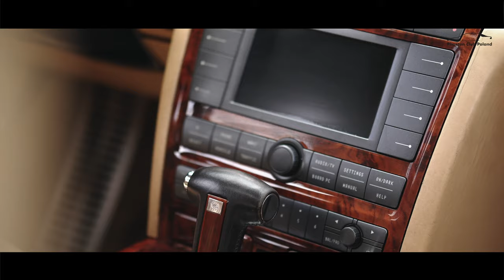VIII Zlot Phaeton Club Poland 2022 by Mateusz --==WaySzy==--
[PL] Mamy przyjemność przedstawić specjalną wersję filmu autorstwa naszego kolegi : Mateusza --==WaySzy==--
z VIII zlotu ogólnopolskiego miłośników samochodu Volkswagen Phaeton. Impreza trwała od 17 do 19 czerwca 2022 w Hotelu Campoverde w Łodzi. Phaeton Club Poland to nie tylko klub, to nasza mała i dumna społeczność. Ty również możesz do niej dołączyć!

[ENG] We are pleased to present you the  special version of the film by our friend: Mateusz --== WaySzy ==--
from the 8th rally of the all-Polish Volkswagen Phaeton car enthusiasts. The event lasted from 17 to 19 June 2022 at the Hotel Campoverde in Łódź. Phaeton Club Poland is not only the club, it's our small and proud community. You can join us!

Polski producent znakomitych akcesoriów do detailingu oraz chemii do tapicerek skórzanych Sibelum
Skórzane Królestwo - książka autorstwa Pana Sebastiana Kocoła o pielęgnacji i utrzymaniu skórzanych tapicerek
Aha Studio - Studio haftu artystycznego